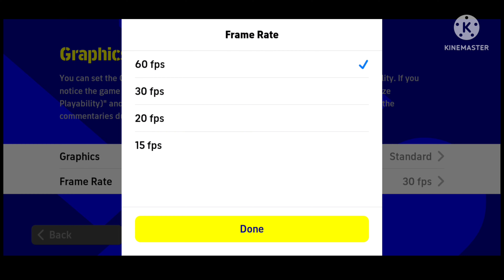eFootball™ 2022 Mobile First Impression , Gameplay | Pack Opening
First impression, gameplay, pack opening
Short Review
eFootball™ 2022 Mobile
Video editing software : KINEMASTER
Thumbnail : Picsart

Credits :
Channel name : NoCopyrightSound